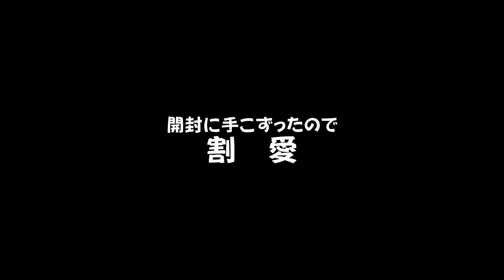【Waitley】化石発掘のためにハンマドリル導入!!【YN 5026】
GW以降、体験発掘定員減少のため午前午後通しての参加が難しい状況の中、フィールドに出た際の発掘効率アップのため、ハンマドリルを導入しました！！

Waitley ハンマドリル YN-5026

Wiatley ハンマドリル用バッテリー18V
（マキタBL1830 6.0Ah互換）

Waitley DC１８Vバッテリー充電器
（マキタ14.4/18V互換）

Athvcht コールドチゼル 電動ハンマー用チゼル ハツリ 7本セット
（SDS規格）

BGM・SE
YouTubeオーディオライブラリー